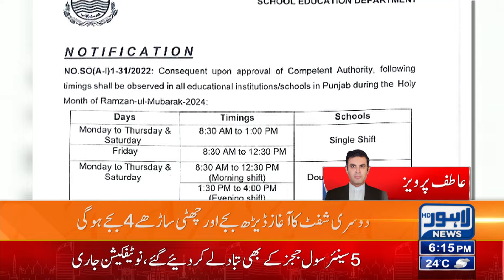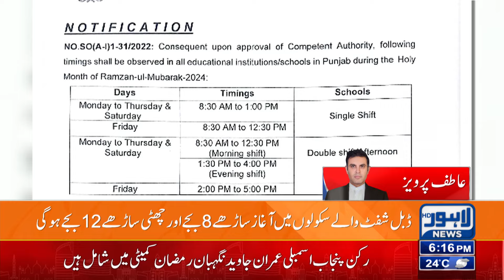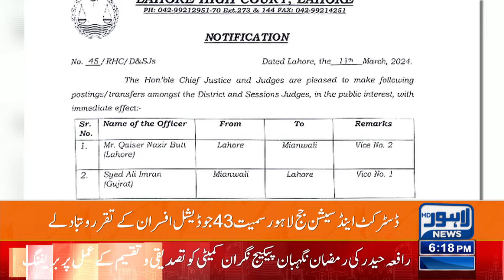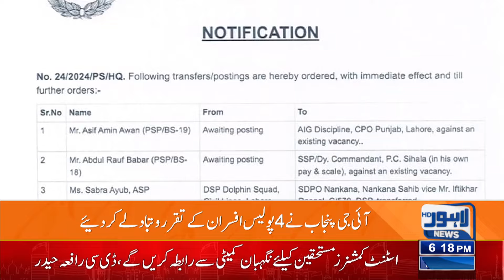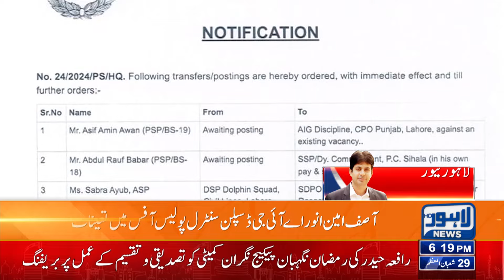Good News For People | 06 PM Bulletin Lahore News HD | 11 March 2024